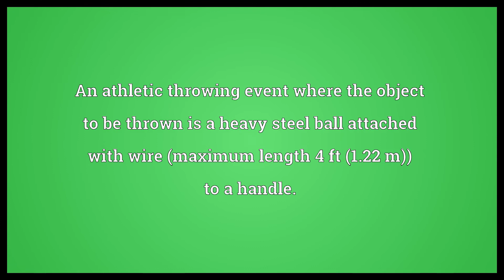Hammer throw Meaning